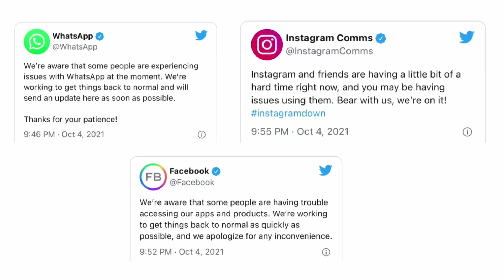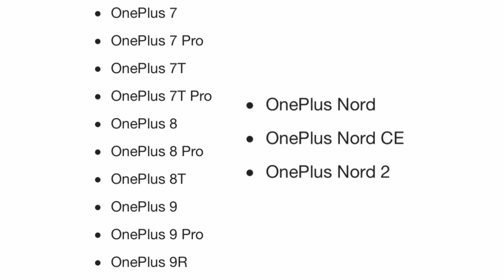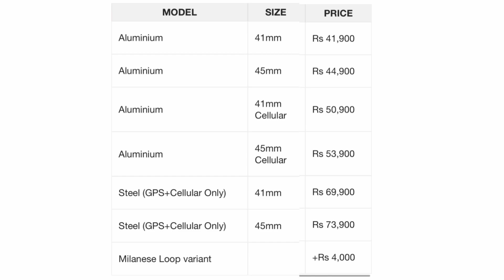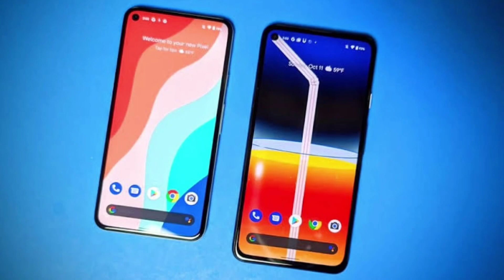Kannada Technews 117: Whatsapp Facebook Instagram Slow Down, iPhone 13 Pro, Apple Watch Series 7,